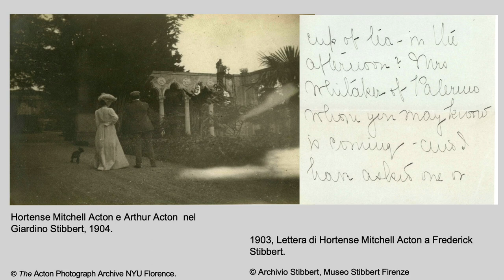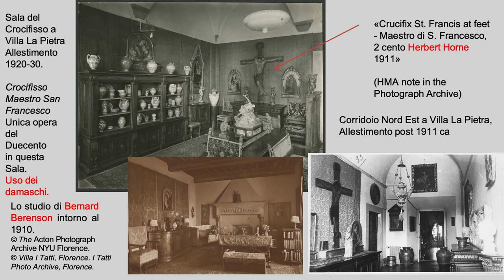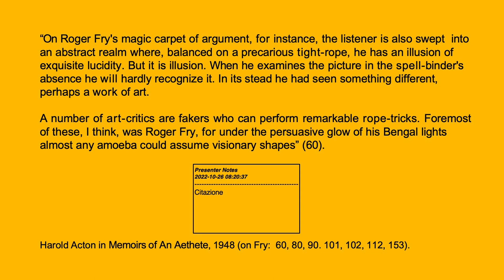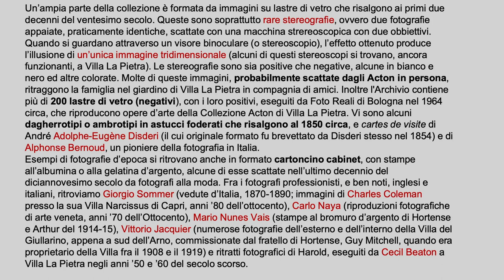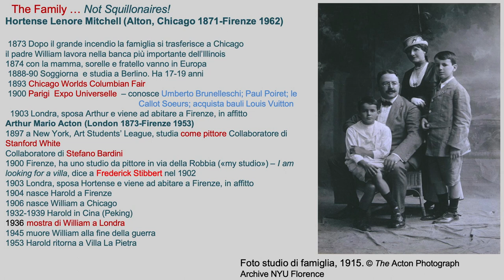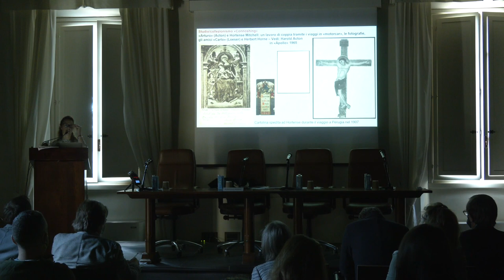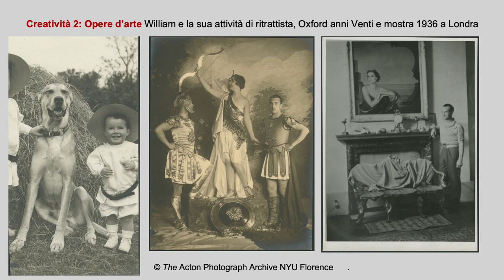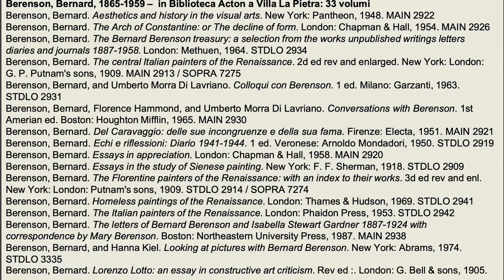Francesca Baldry - Gli Acton e la fotografia: strumento di memoria, studio e creatività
Terza giornata del seminario "Il mestiere del conoscitore. Bernard Berenson, Herbert Horne, Roger Fry. Firenze-Londra 1900, idee diverse per una storia dell'arte sulle opere" a cura di Elisa Camporeale e Andrea De Marchi (Bologna / Firenze, 20-23 settembre 2022). Intervento di Francesca Baldry (collezione Acton di Villa La Pietra, New York University Florence). Giovedì 22 settembre, Firenze, Villa La Pietra - New York University Florence.